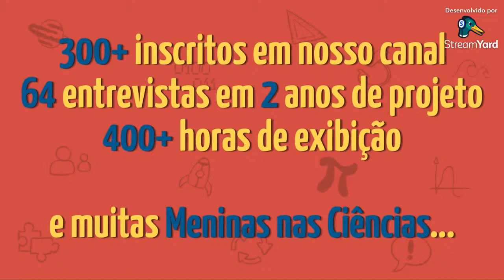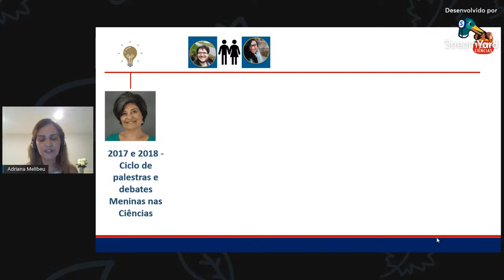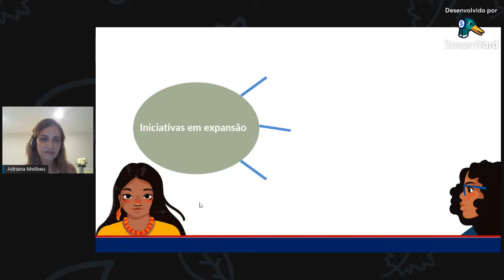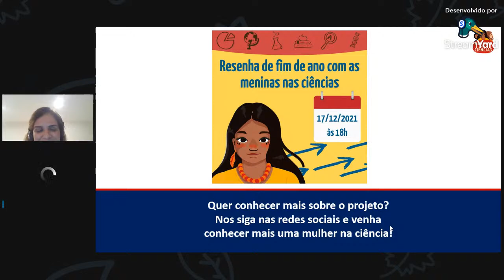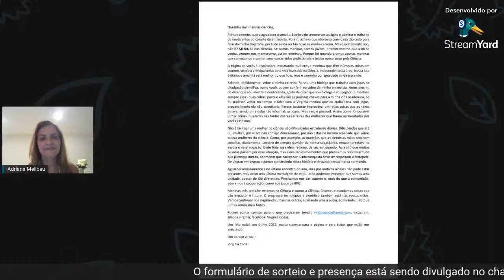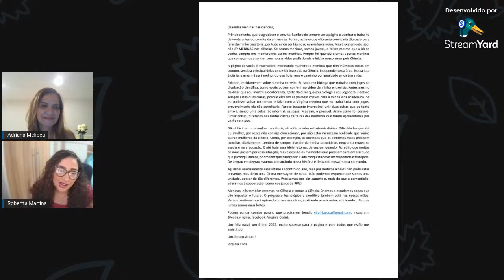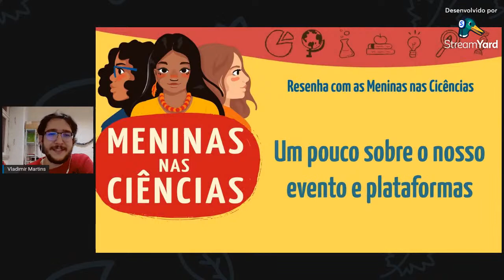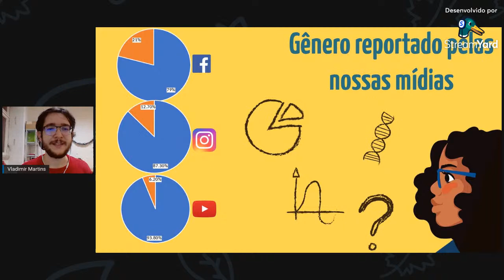Resenha de fim de ano com as Meninas nas Ciências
Resenha de fim de ano com as meninas nas ciências, será o nosso primeiro evento ao vivo e gratuito. Após dois anos de atividades do projeto, encerramos esse ciclo na companhia de entrevistadas do canal no ano de 2021.

Cronograma:

00:00:00 — Abertura
00:05:22 — "O meninas nas ciências" com Adriana Melibeu
00:21:21 — "O estudo como escolha de vida" com Lindamir Casagrande
00:43:22 — "Os rios que vivem em mim" com Pietra Dolamita
00:50:41 — "Minha trajetória como menina nas ciências exatas" com Katemari Rosa
01:14:34 — "Minha trajetória na ciência em jogos: popularizando a ciência através dos jogos" com Virgínia Codá
01:24:01 — "Premiação" com Laura Menezes
01:30:13 — "Mesa redonda e sorteio"
02:24:53 — "Encerramento" com Julia Azevedo